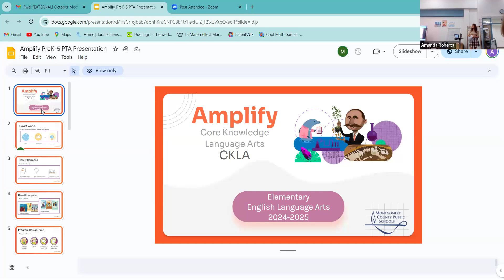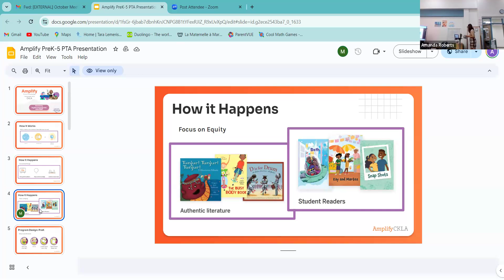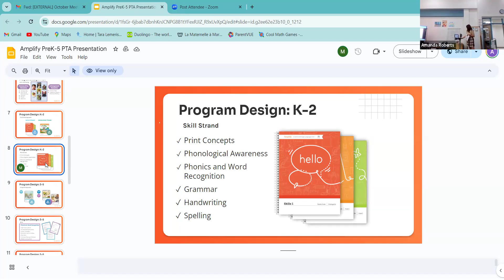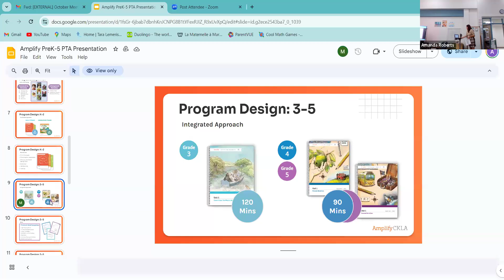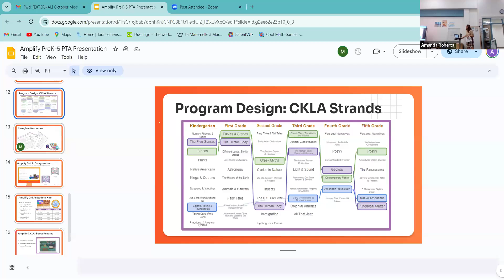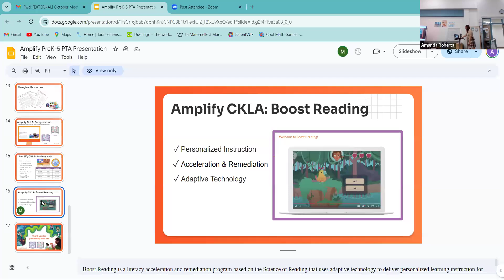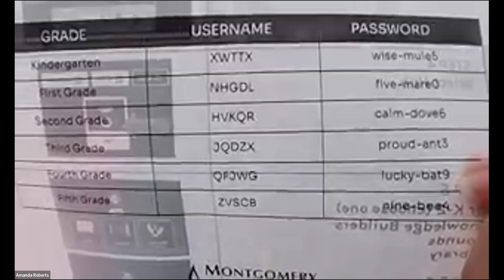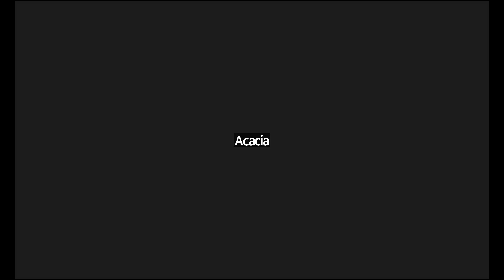Maryvale PTA Meeting - October 1, 2024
Maryvale PTA meeting on October 1, 2024, featuring an overview of the reading curriculum. This presentation is provided in both English and Spanish.